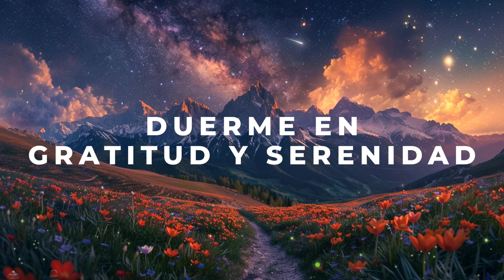DISMINUYE ANSIEDAD, DEPRESIÓN e INFLAMACIÓN con la GRATITUD 🩵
Podcast en el que explico cómo DISMINUIR LA ANSIEDAD, DEPRESIÓN O INFLAMACIÓN con la Práctica de Gratitud Adecuada (no todas son iguales) 👉🏼👉🏼👉🏼

La Gratitud es una práctica con un gran respaldo en la investigación que genera mejoras importantes en el estado de ánimo y en el cuerpo. El efecto es muy potente y duradero. Las investigaciones demuestran que en 2 a 3 semanas ya se notan efectos, con una práctica diaria o, al menos, 3-4 veces por semana.
He reunido en esta meditación las mejores prácticas de Agradecimiento que diferentes investigaciones han descubierto.
La mayoría de la gente nota:
1. Disminución del estrés
2. Disminución del cortisol
3. Disminución de los sentimientos de depresión y ansiedad
4. Disminución de las citoquinas inflamatorias del cuerpo
5. Mejora del estado de ánimo
6. Mejora del sueño
7. Mejora de la autoestima
8. Mejora de la satisfacción y bienestar con la vida
9. Aumento de la motivación
10. Aumento de la sensación de felicidad, de sentido y significado.
11. Aumento de la resiliencia ante dificultades y traumas en la vida, ayudando en la superación de los ya vividos, y fortaleciéndonos ante los que pudieran llegar en un futuro.
12. Mejora de las relaciones sociales, no solo con la persona con la que sentimos agradecimiento, sino con la gente en general, en el trabajo, con vecinos, con familia, con la pareja, e incluso en la relación contigo mismo.
Y es tan fácil... Agradece antes de Dormir, y en 3 semanas lo notarás, mejorarás en 2 ó 3 semanas con esta Meditación para Dormir y Agradecer.

CAPÍTULOS:
00:00:00 Mejoras con la Práctica de Agradecimiento
00:03:00 Postura para comenzar
00:03:48 Meditación para Agradecer y Dormir Feliz
00:35:20 Silencio para Dormir

Copyright de este vídeo:
Guión y voz de Yolanda Calvo Gómez (Psicóloga)
Imagen de vídeo creada por Yolanda Calvo con MidJourney.

Descargo de responsabilidad:
Toda la información en este canal tiene fines educativos y no pretende ser un consejo psicológico o clínico personal. Ver los videos o obtener respuestas a preguntas o comentarios no establece una relación psicóloga-paciente y no sustituye una terapia. Si necesitas terapia no dudes en buscarla en tu zona.